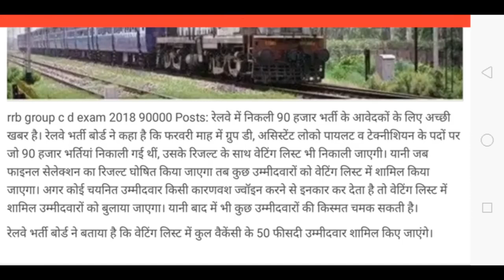रेलवे ग्रुप डी करोड़ों छात्रों के लिए जरूरी सूचना कम नम्बर पर कैसे होगा सेलेक्शन देख लीजिए।।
Unacademy  पर फॉलो कीजिये और पाइ,ये सभी शिफ्ट का पीडीएफ :-

लेक्चर:- 1

लेक्चर:- 2

लेक्चर:- 3

लेक्चर:- 4

लेक्चर:- 5

लेक्चर:- 6

लेक्चर:-7

लेक्चर:- 8

लेक्चर:- 9

लेक्चर:- 10

लेक्चर:- 11

लेक्चर:- 12

लेक्चर:- 13

लेक्चर:- 14

लेक्चर:- 15